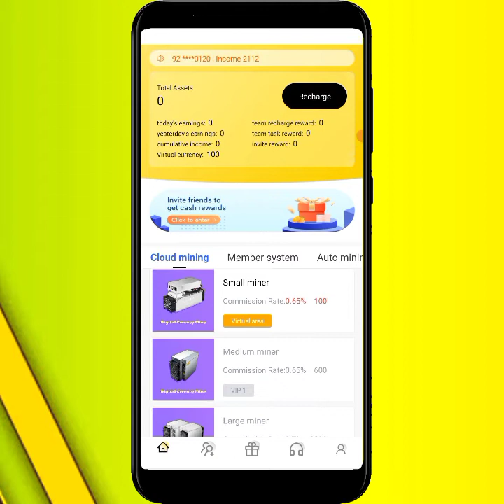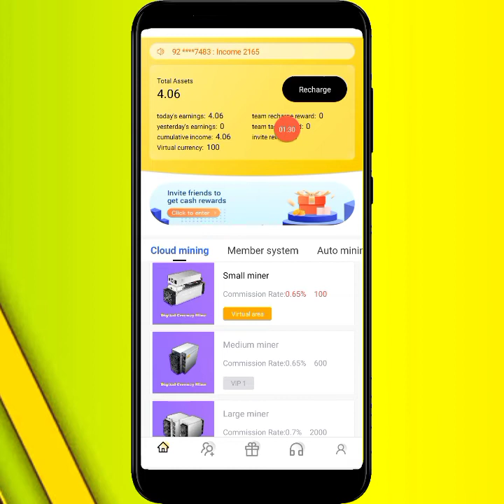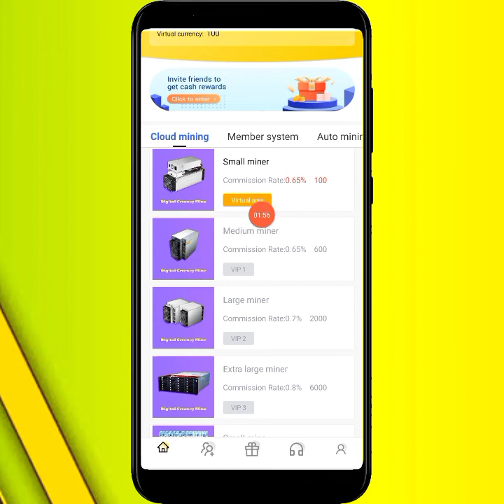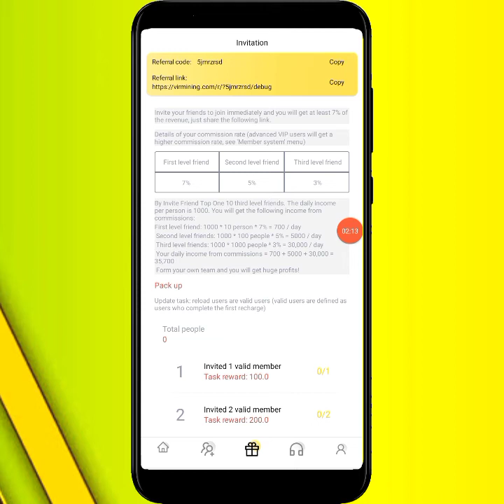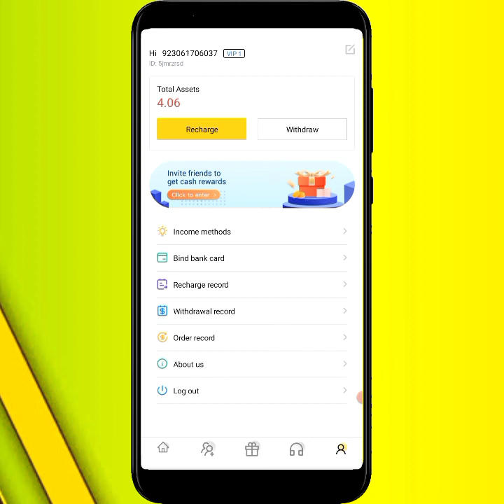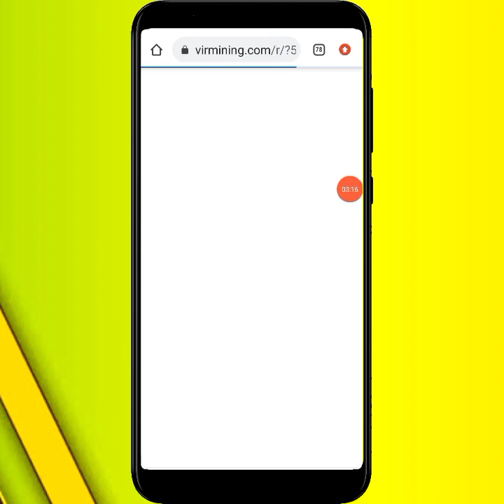how to earn money from Virmining MCM App in 2022 | online earning App in Pakistan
how to earn money from virmining App in 2022 | online earning App in Pakistan